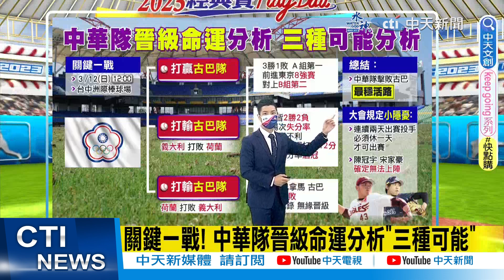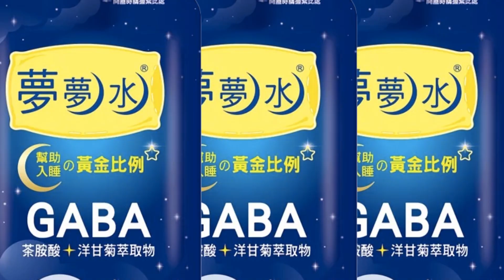【每日必看】關鍵一戰! 中華隊晉級命運分析"三種可能"｜"國防部長"張育成"招牌手勢"紅到國外 捷克隊也搶模仿 20230312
00:00 中華隊晉級關鍵！今派左投陳仕朋先發打古巴
02:17 關鍵一戰! 中華隊晉級命運分析"三種可能"
04:05 蔣萬安:若中華隊贏古巴 發500份雞排
04:47 隊史首發超前滿貫砲! 張育成獨居全壘打王
06:49 8強最後衝刺！上萬球迷嗨翻應援中華隊3連勝
08:21 "國防部長"張育成"招牌手勢"紅到國外 捷克隊也搶模仿